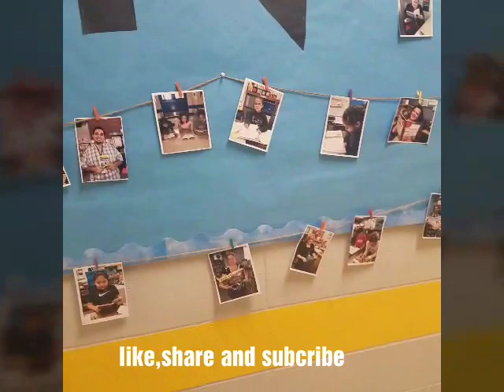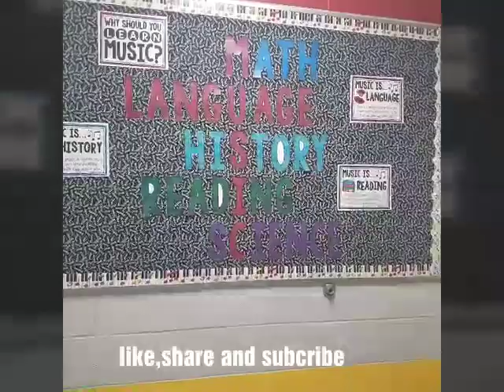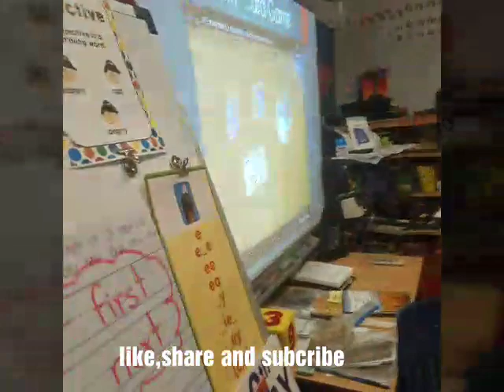University night at the school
# play
sight words